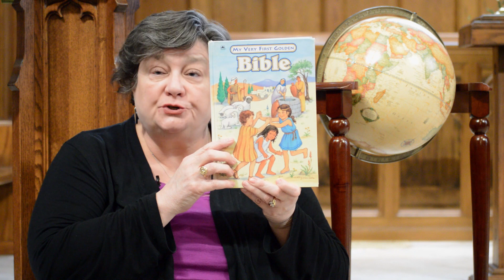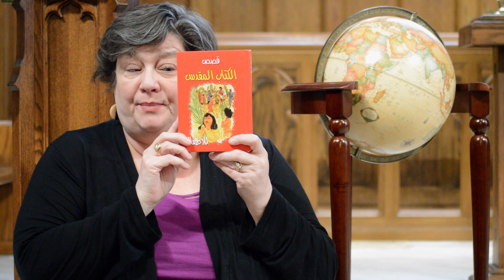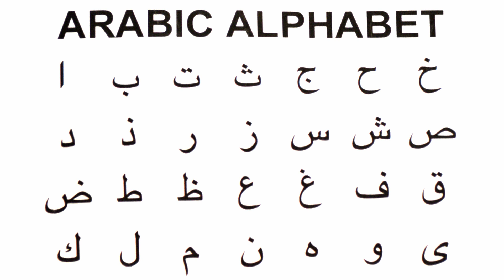Children's Message 2/7/21